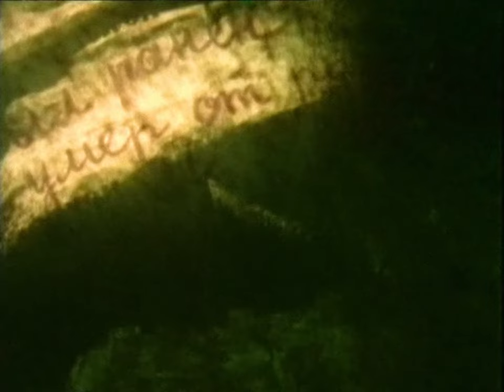Мир анимации или анимация мира. 5 серия. Франческа Ярбусова / Animation World or World Animation #5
Список серий:
01. Билл Плимптон, Джордж Гриффин, Кэти Роуз
02. Джон Дилворс, Грег Форд
03. «Братья Пилоты» или «Русские в Америке». Игорь Ковалёв
04. Юрий Норштейн
05. Франческа Ярбусова
06. Бордо Довникович
07. Александр Петров
08. Лев Атаманов
09. Леонид Шварцман
10. Геррит Ван Дейк
11. Николай Ходатаев, Зенон Комиссаренко
12. Даниил Черкес, Юрий Меркулов
13. Микаэла Павлатова
14. Оксана Черкасова
15. Валерий Фомин, Сергей Айнутдинов, Андрей Золотухин
16. Алексей Караев, Валентин Ольшванг
17. Константин Бронзит
18. Александр Татарский
19. Митьки. Александр и Ольга Флоренские
20. Иван Максимов
21. Ирина Евтеева
22. Николай Серебряков
23. Михаил Тумеля, Игорь Волчек
24. Давид Черкасский
25. Евгений Сивоконь
26. Ирина Гурвич, Владимир Дахно, Эдуард Кирич

Год выпуска: 2002
Страна: Россия
Жанр: Документальный
Продолжительность: 26 х 26 мин.

Series list:
01. Bill Plympton, George Griffin, Kathy Rose
02. John R. Dilworth, Greg Ford
03. "Brothers Pilots" or "Russians in America". Igor Kovalev
04. Yuri Norstein
05. Francesca Yarbusova
06. Borivoj Dovniković-Bordo
07. Alexander Petrov
08. Lev Atamanov
09. Leonid Shvartsman
10. Gerrit van Dijk
11. Nikolay Khodataev, Zenon Komissarenko
12. Daniil Cherkes, Yuri Merkulov
13. Michaela Pavlátová
14. Oksana Cherkasova
15. Valery Fomin, Sergey Ainutdinov, Andrey Zolotukhin
16. Alexey Karaev, Valentin Olshvang
17. Konstantin Bronzit
18. Alexander Tatarsky
19. Mitki. Alexander and Olga Florensky
20. Ivan Maksimov
21. Irina Evteeva
22. Nikolai Serebryakov
23. Mikhail Tumelya, Igor Volchek
24. David Cherkassky
25. Evgeny Sivokon
26. Irina Gurvich, Vladimir Dakhno, Eduard Kirich

Release year: 2002
Country: Russia
Genre: Documentary
Running time: 26 х 26 min.
Language: Russian